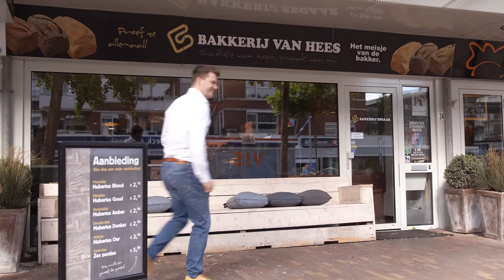Elias van Hees - Het meisje van de bakker (Officiële videoclip)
Elias van Hees met zijn debuutnummer Het meisje van de Bakker.

Label: Rejellety Records
Tekst en muziek: Alof Aarssen
Co-producer: Peter la Haye

Video door Vinergy.film
Regisseur: Glenn van Haaster
Director of Photography: Alexander Wessels
1ste camera assistent: Kelvin Lobel
2de camera assistent: Leonie van Es
Best girl: Sam Soler
Visagie: Isabel van den Berg
Figuratie coordinator: Damien Zeller
Editors: Alexander Wessels en Glenn van Haaster
Grading: Jaap Hoogstad
Production Company: Vinergy.film
Cast: Veerle Peters, Ode Wolters

Tevens mogelijk gemaakt door:
Sir Winston Club
KAV Autoverhuur
City Carpet
Feestcafé De Admiraal
Rejellety Records
Villa Insulinde B&B
Vinergy
Harvey’s Inn
Brasserie De Kievit
Hilbrand Nawijn Holding
Braam assurantiën
Café Marketplace
Marcel Bosman (Randstad Events)
Bistro De Klomp
Bakkerij Segaar
Van De Bank Gekocht Herenmode
Rebl Snacks
Café Duiveltje Voorschoten
La Haye Soundproductions
Renske Derkx Fotografie
Rembam Design
René Oudshoorn Fotografie